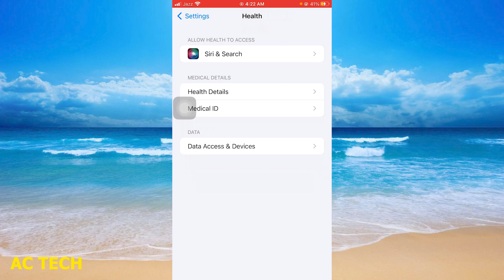How To Turn On / Off Alerts On iPhone( in Hindi )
1. How To Turn Off Emergency Alerts On iPhone - Full Guide | How To Turn On Or Off Alerts On iPhone
2. iPhone How to Turn on and Off Emergency Alerts
3. How To Hide Name Notifications On iPhone | How to hide name on whatsapp notification iphone
4. Best iPhone Notification settings for iOS 16 | How to manage iPhone notifications
5. How To Turn Off ALL Notifications On ANY iPhone! (2020)
6. How to Turn On/Off Push Notifications on iPhone
7. Get Control of iPhone Notifications! - 7 Essential Tips
8. Turn Off These iPhone SYSTEM SERVICES Now! [Ultimate Guide]
9. Everything You Need To Know About Notifications on iPhone
10. how to turn off app notifications in iphone

1. iPhone Me Notification Kaise Band Kare | How To Turn Off Notifications On iPhone
2. How to turn off notification in in iphone, mobile me notification band kaise kare
3. Best iPhone Notification settings for iOS 16 | How to manage iPhone notifications
4. iphone silent mode turning on and off | iphone silent mode problem | iphone ringtone silent mode
5. iphone 13,13pro notification flashlight setting | notification aane par flashlight kaise jalaye
6. How to Enable LED FLASH for Alerts on iPhone 13,12,11,7,6  (2022) IOS 15 | iphone me call flashlight
7. iPhone me Hostspot Kaise on Kare | How to Turn on Hotspot in iPhone 14 pro Ultra Max
8. iPhone Call Waiting Problem Solve | How to Solve iPhone call Waiting Problem
9. Find Lost Switched Off iPhone: स्विच ऑफ होने के बाद भी ढूंढ सकते हैं आईफोन, जानिए क्या है तरीका
10. How to Hide Blocked Call Notification | Blocked Call Ki Notification kaise Band karen
how to turn off alerts on iphone
how to turn on and off notifications on iphone
how to turn off notifications on iphone while playing games
how to turn off notifications on iphone lock screen
how to turn off notifications on iphone 14 pro max
how to turn off notifications on iphone while playing pubg
how to turn off notifications on iphone 15 pro max
how to turn off notifications on iphone airpods
how to turn off notifications on iphone home screen
how to turn off notifications on iphone while playing bgmi
how to turn off reminders on iphone
how to turn off notifications on iphone 12
how to turn off notifications on iphone 13
how to turn off notifications on iphone messages